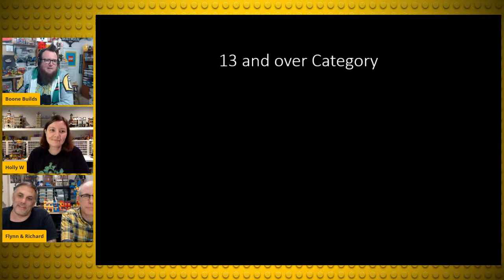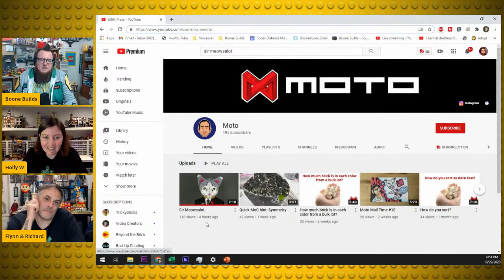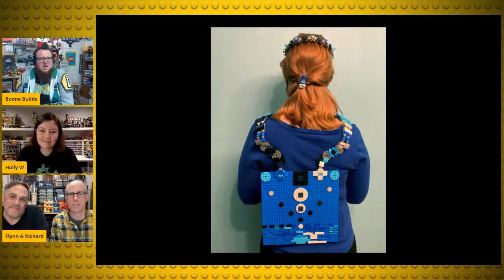Brick Or Treat Challenge Review! LEGO Halloween Creations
Holly and Flynn help me review the entries to my 2020 Brick Or Treat Halloween LEGO build challenge competition. We will talk about our favorite features of select entries and name a winner!